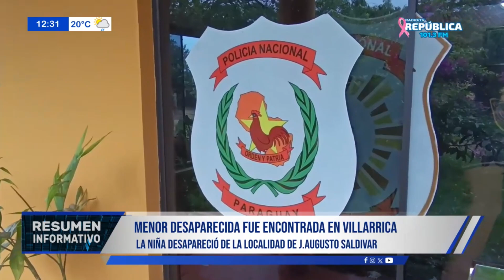MENOR DESAPARECIDA FUE ENCONTRADA EN VILLARRICA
- La niña desapareció de la localidad de J.Augusto Saldivar